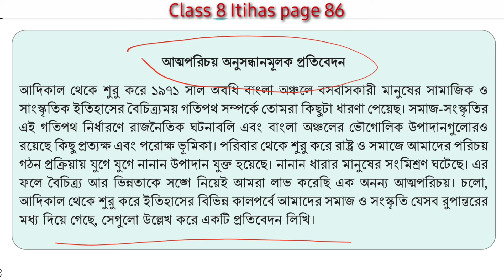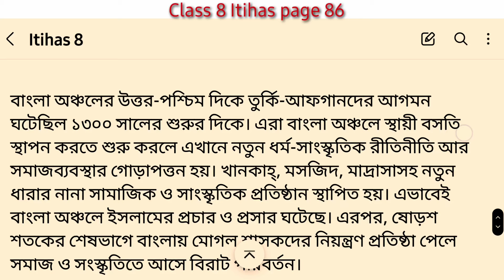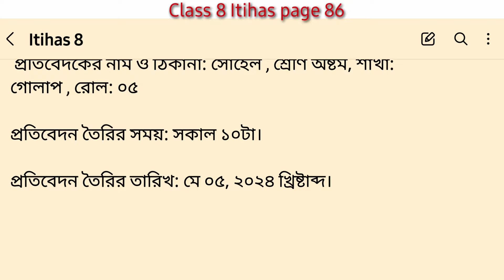class 8 itihas o samajik biggan page 86 | অষ্টম শ্রেণির ইতিহাস পৃষ্ঠা ৮৬ | Class 8 History page 86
class  8 itihas o samajik biggan page 86 | অষ্টম শ্রেণির ইতিহাস পৃষ্ঠা ৮৬ | Itihas class 8 page 86

history and social science class 8
history class 8 page 86
class 8 new curriculum 2024
class 8 history new curriculum 2024
history class 8 new curriculum 2024
class 8 history page 81 2024
page 86  8
class 8 page  81  2024
easy learning Pro
অষ্টম শ্রেণীর ইতিহাস পৃষ্ঠা ৮৬
ইতিহাস অষ্টম শ্রেণী ৮৬ পৃষ্ঠা
অষ্টম শ্রেণীর ইতিহাস ও সামাজিক বিজ্ঞান পৃষ্ঠা ৮৬
অষ্টম শ্রেণীর নতুন কারিকুলাম এর ইতিহাস ও সামাজিক বিজ্ঞান পৃষ্ঠা ৮৬
অষ্টম শ্রেণীর ইতিহাস ও সামাজিক বিজ্ঞান ২০২৪
ইতিহাস অসামাজিক বিজ্ঞান অষ্টম শ্রেণী ২০২৪
অষ্টম শ্রেণীর ইতিহাস ও সামাজিক বিজ্ঞান পেজ ৮৬
অষ্টম শ্রেণীর ইতিহাস ৮৬ পেজ এর সমাধান
ইতিহাস অষ্টম শ্রেণী ৮৬ পৃষ্ঠা সমাধান
অষ্টম শ্রেণীর ইতিহাস ও সামাজিক বিজ্ঞান পৃষ্ঠা ৮৬ এর উত্তর